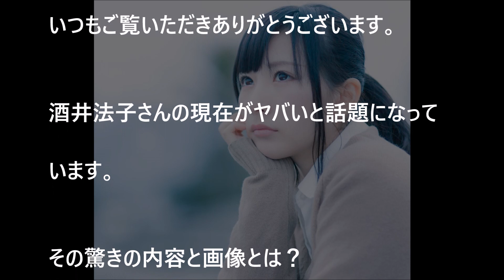【衝撃】酒井法子の現在がヤバすぎる！モンスター級とは？